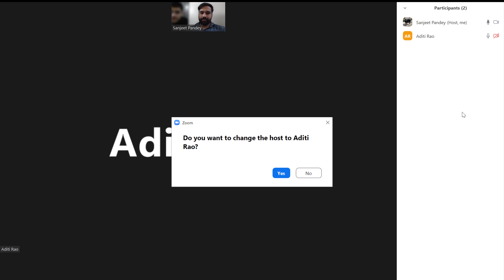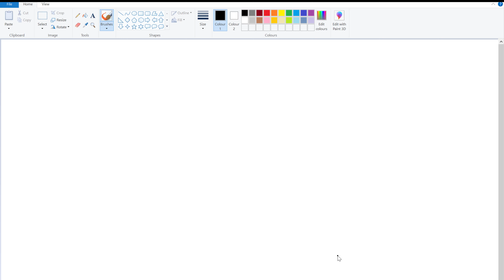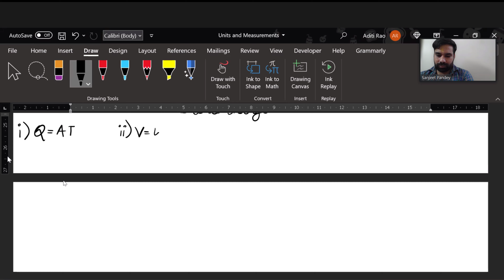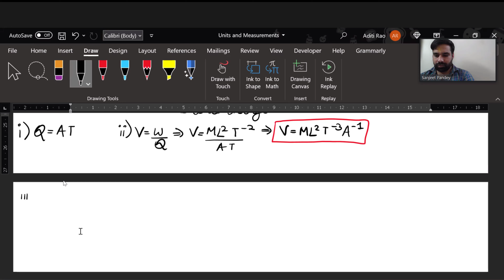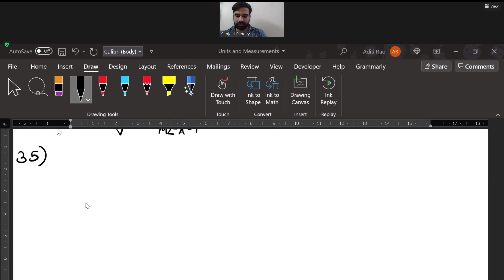Motion In A Plane {QUES- ANS} |CBSE | JEE | NEET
Do you want to crack NEET or JEE or just studying to score well in CBSE? In this video, Sanjeet Pandey will explain all the concepts regarding MOTION IN A PLANE chapter class 11. This video will provide you with handwritten notes. In this video, Sanjeet sir will crystal clear all those difficult concepts which you find hard to understand and will clear you doubts.